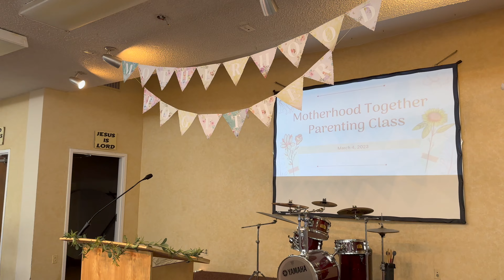Motherhood Together Parenting Class Recap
Thank you for joining us for our Motherhood Together Parenting Class! We hope you had a great time learning parenting principles and building friendships with other moms. We hope to see you soon at our next parenting class!

Please also join us for Motherhood Together Fellowship to learn more parenting principles and be encouraged by time spent with other moms.